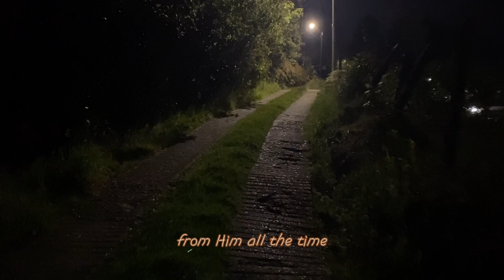Sergio Aldrin - Be My Guide (Music Video)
Filmed in beautiful Medellin, Colombia!

I hope you enjoyed my latest music video! Please share this with your friends and family!